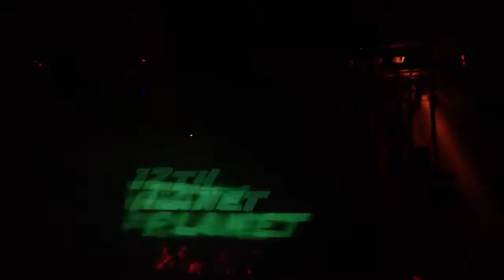12th Planet (Part 2) | Avalon Hollywood | Los Angeles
Track: ID
Avalon Presents Control Fridays w/ 12th Planet